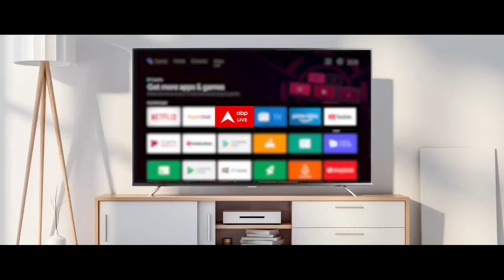Breaking News: पंजाब कैबिनेट में कल होगा फेर बदल- सूत्र | AAP | Punjab | ABP News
ABP News: पंजाब कैबिनेट में कल होगा फेर बदल, बलकार सिंह, चेतन सिंह, ब्रह्म शंकर, इनमोत का इस्तीफा, हरदीप सिंह, तरुणप्रीत, बरिंदर गोयल, मोहिंदर भगत मंत्री बनेंगे-सूत्र